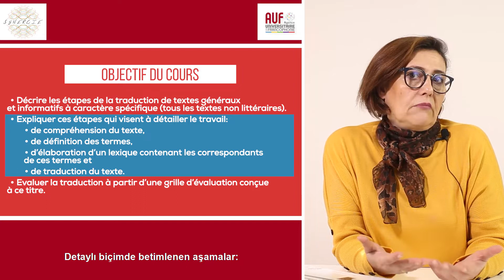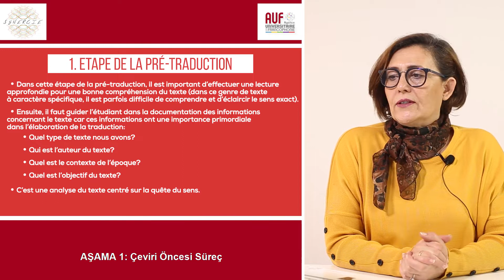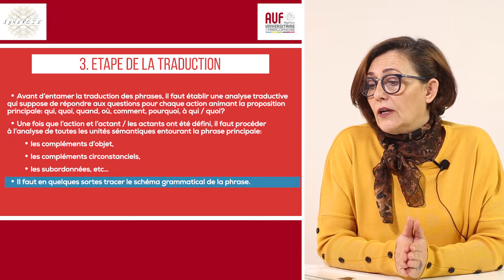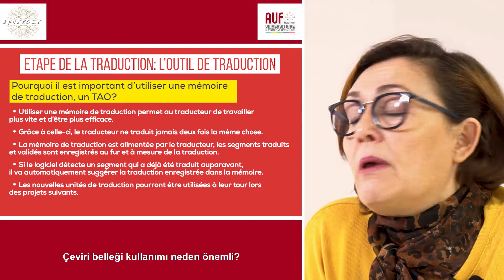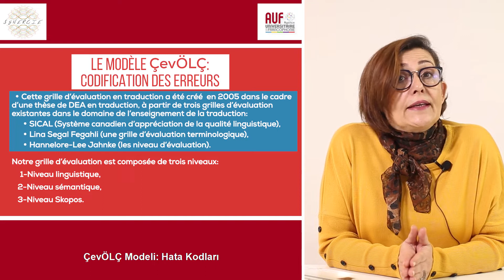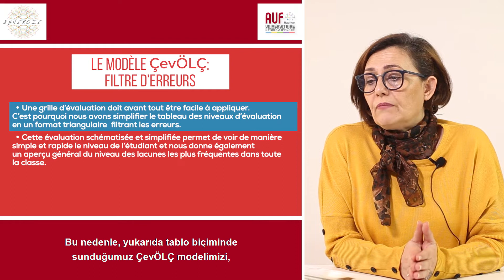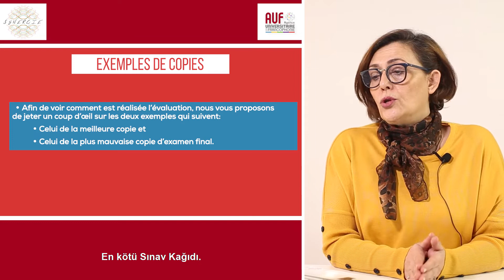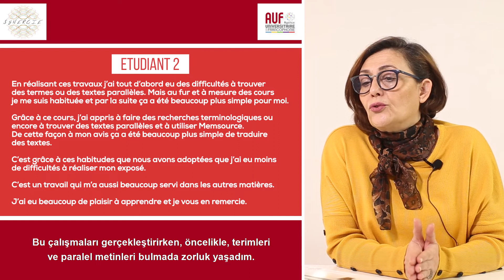H. YILMAZ, "Traduction de textes techniques et pragmatiques"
Hülya YILMAZ. J’ai obtenu mon diplôme de licence au Département de pédagogie de la langue française à l’Université Uludağ en 1989. Les diplômes de Master et de doctorat ont été obtenu en 2005 et en 2018 au Département de traduction et d’interprétation de l’Université Technique de Yıldız. J’enseigne depuis 1992 au Département de traduction et d’interprétation de l’Université technique de Yıldız. Mes domaines de recherches portent sur la traductologie, l’enseignement de la traduction, la critique de la traduction, la traduction littéraire. J’ai traduit près de cinq romans et pièces de théâtre.

TRADUCTION DE TEXTES TECHNIQUES ET PRAGMATIQUES / TRADUCTION GÉNÉRALE ET TRADUCTION SPÉCIALISÉE
Dans le cadre de ce projet intitulé Recherches Synergiques, Création des Modèles et leurs Applications dans le Domaine de Traduction de Spécialité financé par l’AUF, ma présentation portait sur la mise en image de mon cours de « Travaux de traduction du turc vers le français » que j’assure avec les étudiants de deuxième année de Licence à l’Université Technique de Yıldız. Ce projet nous a permis un échange d’idées et de méthodes et pour ma part a su réaliser deux ambitions significatives :

• Créer un espace numérique en accès libre en vue de proposer des modèles de cours de traduction et d’interprétation de spécialité, permettant ainsi de fournir un nouvel outil pédagogique dans ce domaine.

• Créer une approche synergique dans ce domaine aussi bien entre les universitaires-formateurs que les étudiants des départements.

Pour conclure, le plus important est sans doute le fait que la synergie créée, grâce à ces vidéos en accès libre, perdurera dans le temps et continuera de servir notre cause.